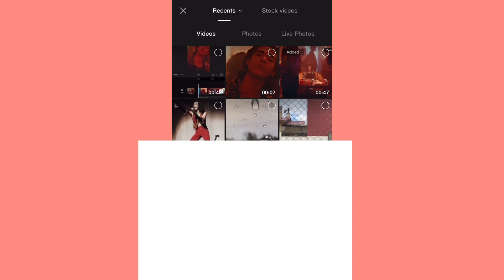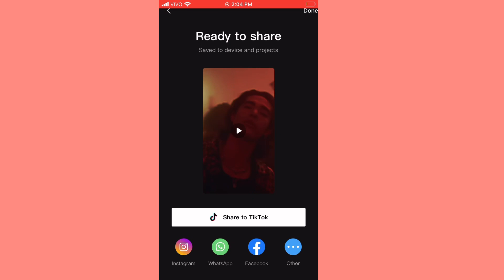Coloring tutorial (Capcut)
Heeeeey y'all! I'm here w another editing tutorial. This one's on coloring! :)

~ FRog